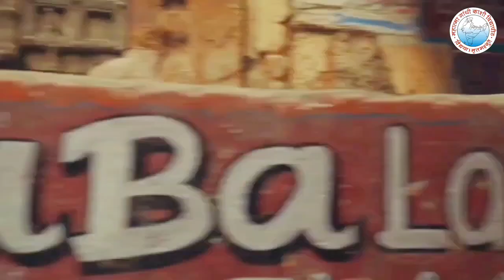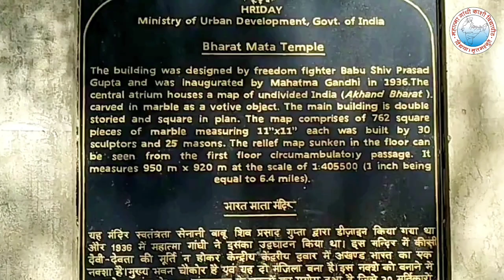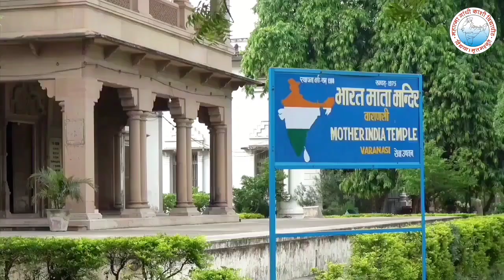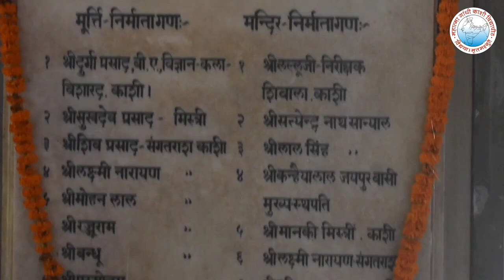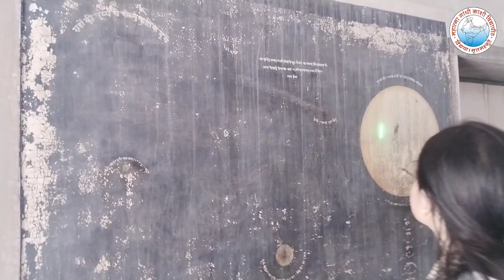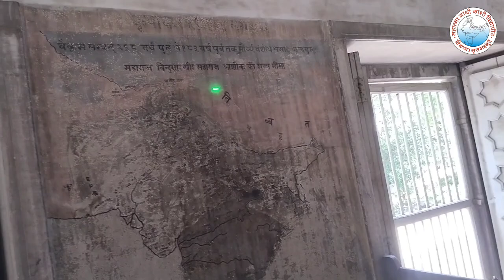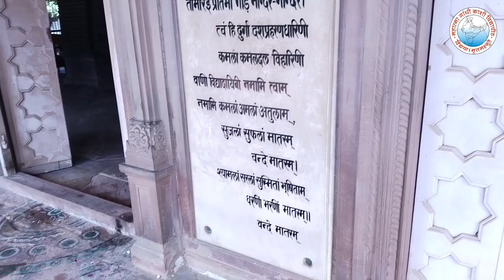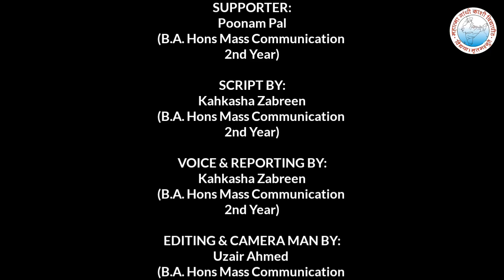DOCUMENTRY ON BHARAT MATA MANDIR | GLOBAL GYAAN